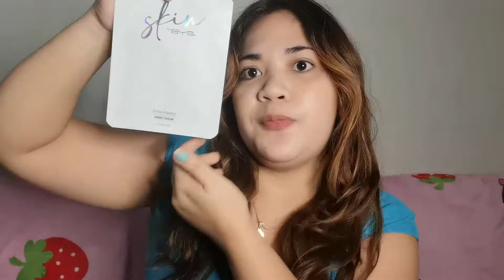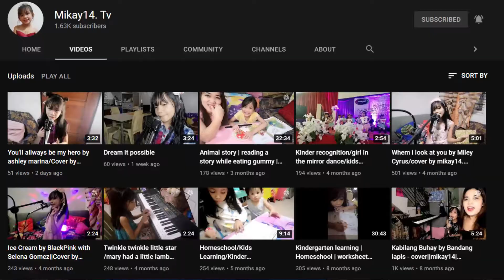Glass SKIN by BYS Cosmetics Extra Firming Sheet Mask | Liezel TV | 89 Pesos Only!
Vlog #33 -Glass SKIN by BYS Cosmetics Extra Firming Sheet Mask | Liezel TV | 89 Pesos Only!

Hi guys! Please watch my new Vlog! This time mag share ulit ako nang skin care beauty tips! And this time i try naman natin ung BYS Cosmetics Extra Firming Sheet Mask!

Sa mga hinde pa nakakapanuod here's the link to it:

Vlog #11 - Glam Works Hair Removal Wax Kit | Murang Hair Removal | Effective Aloe Vera Hair Removal | Liezel TV
Vlog #14 - Finally Received My Google AdSense PIN 2021 | Liezel TV | How to Verify Google AdSense Account
Vlog #16 - Silangang Nayon Park and Restaurant 2021 Day 2 | Liezel TV | Complete Food Menu | Weekend Getaway
Vlog #27 - Hallyu Keopi - K-Pop Cafe in Lucena City (Part 1) | Liezel TV | K-inspired Food and Drinks